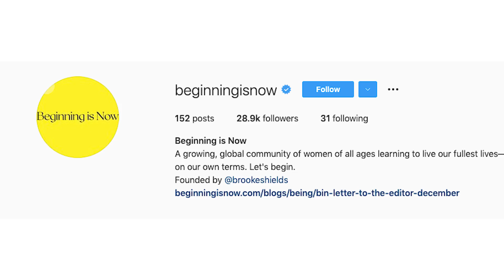Brooke Shields is challenging the notion that ‘women can’t be sexy over a certain age’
Brooke Shields is 56-years-old and more confident than ever before. The actress and model gets candid with Yahoo Life about the ridiculous Hollywood beauty standards that she was subjected to from a young age. Having to look and act a certain way impacted Shields’ relationship with her body and sexuality. She says, "There's a misconception that if you are not of child bearing ability, you don't seem to matter in the world because you do not keep the world going anymore.”

As she grew older, Shields was able to redefine her beauty and sexuality on her own terms. She tells Yahoo Life that her new endeavor is to ensure that other women her age are reminded of their worth, and that they are able to practice self love. Shields believes that "With age comes this sense of confidence and knowledge…[and] confidence is the sexiest thing that I've ever encountered.”

This episode of "Unapologtically" originally aired on December 13, 2021.